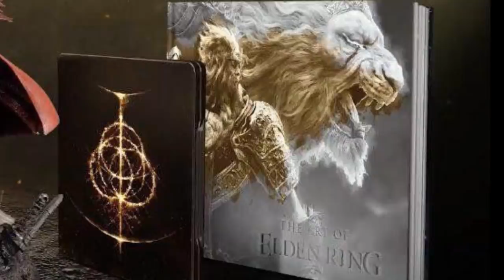5 SEGREDOS descobertos na gameplay de Elden Ring!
➤ PSN: hadessama94